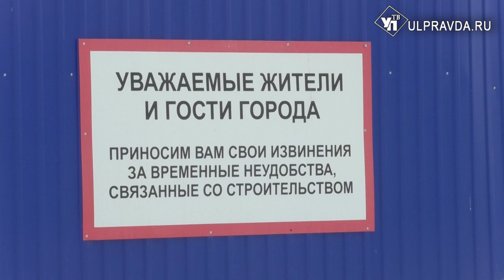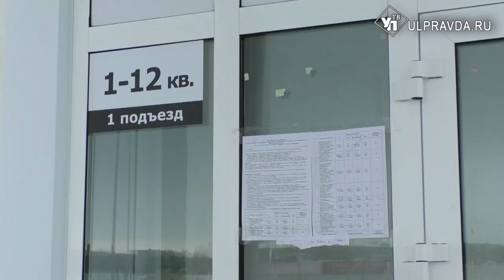«Пример безграмотного планирования». Русских встретился с жителями «Волжских кварталов»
Дома сдали, а благоустроить территорию вокруг забыли. Примером недобросовестного отношения застройщика к придомовой территории стал микрорайон «Волжские кварталы» в Заволжском районе. Губернатор Алексей Русских посетил жилой массив и встретился с местными жителями, чтобы обсудить проблемные вопросы территории и планы по их решению.